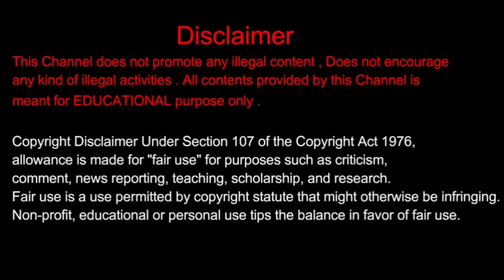ಮೇಘ ಶೆಟ್ಟಿಯನ್ನು ತರಾಟೆಗೆ ತೆಗೆದುಕೊಂಡ ಡಿ ಬಾಸ್ ಪತ್ನಿ ವಿಜಯಲಕ್ಷ್ಮಿ/ ನೇರವಾಗಿ warning ನೀಡಿದ ದರ್ಶನ್ ಪತ್ನಿ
ಮೇಘ ಶೆಟ್ಟಿಯನ್ನು ತರಾಟೆಗೆ ತೆಗೆದುಕೊಂಡ ಡಿ ಬಾಸ್ ಪತ್ನಿ ವಿಜಯಲಕ್ಷ್ಮಿ/ ನೇರವಾಗಿ warning ನೀಡಿದ ದರ್ಶನ್ ಪತ್ನಿ / Darshan Thoogudeepa/ D Boss/ ಡಿ ಬಾಸ್/ Darshan.

Saksha Media.

Saksha Media